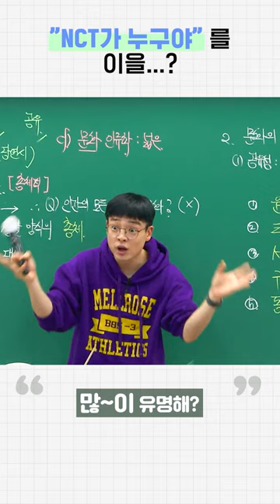"NCT가 누구야"를 이을...?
그래서 샘스미스란 분이 뭐 하시는 분인데...? ㅇ0ㅇ